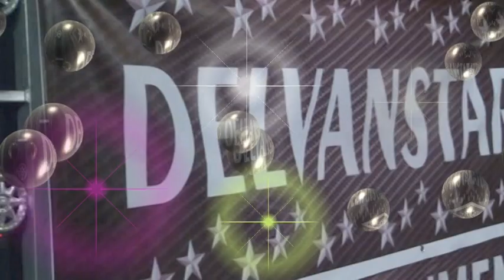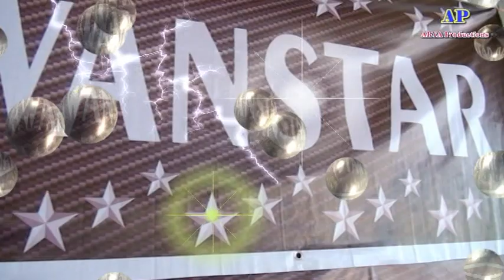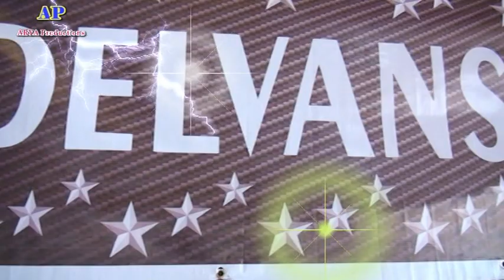OT DELVANSTAR - Remix Part 1 Cover Lagu Mata Hati (Wiralaga @ Mesuji Lampung) By ARYA Productions